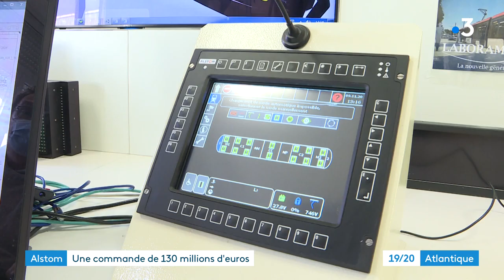Aytré : ALSTOM signe un gros contrat avec Casablanca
À Aytré, Alstom Transport a signé un contrat important avec Casablanca au Maroc : plusieurs dizaines de tramways pour le réseau de transports publics de la ville marocaine, qui a ouvert deux lignes supplémentaires. Le prix de la commande : 130 millions d'euros.
Reportage de Félicie Gaudillat, Marc Millet et Mailys Gimenez
Intervenants :
- Bertrand Wiart, directeur des projets
- François Papin, directeur du site